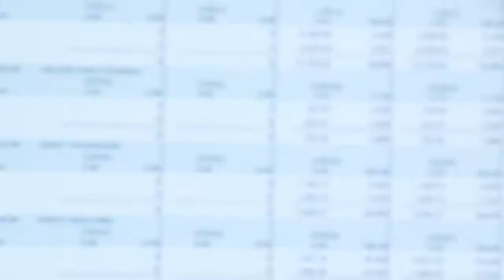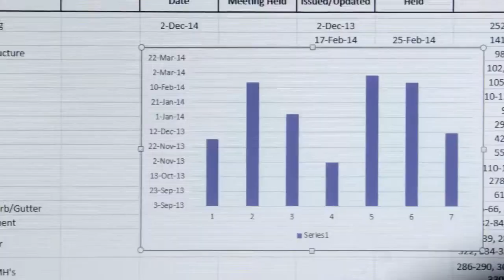Office 365 WALSH EPISODE 4 Mixed MASTER